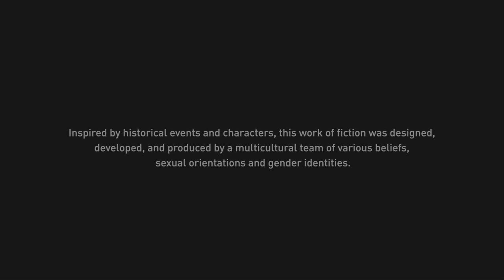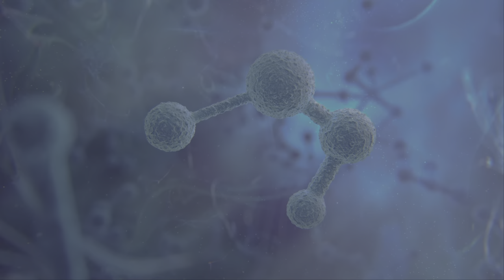Assassin's Creed Mirage PS5 edition Part 1